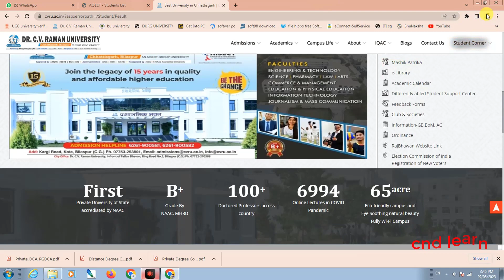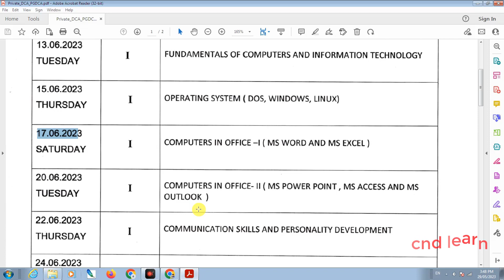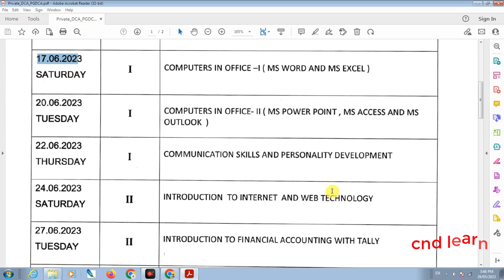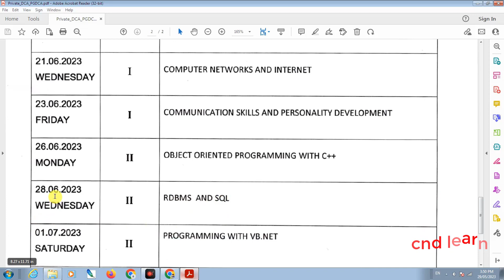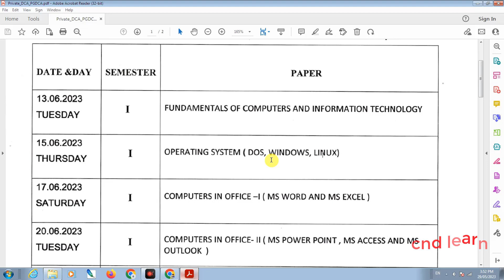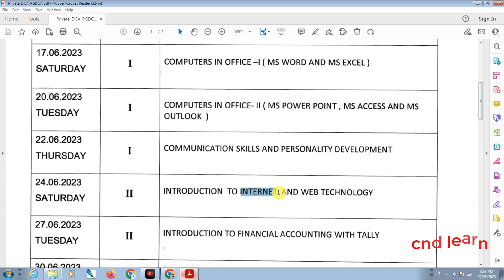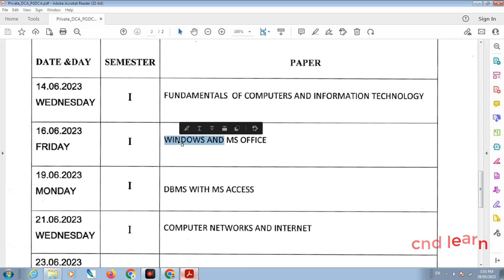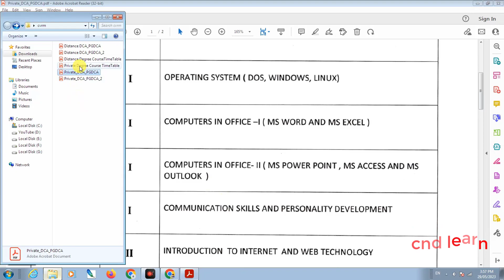Dca Pgdca Exam Time Table | dca pgdca exam notification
Your Topic is :-
dca pgdca exam time table
pgdca exam
dca pgdca exam notification,dca and pgdca exam 2022-23
makhanlala chaturvedi dca pgdca exam time table
pgdca exam question and
answer
dca pgdca time table 2022-23
dca exam timetable
pgdca exam kaise hota hai,dca
exam
dca pgdca exam time table kiya hai 2022
pgdca time table 2022-23
pgdca,pgdca
time table exam july 2022
dca and pgdca 2023 time table
dca exam question paper in
hindi,pgdca exam date 2020
dca time table 2023
dr cv raman university
dr cv raman university approval
dr cv raman university bilaspur
dr cv raman university bilaspur chhattisgarh
dr cv raman university khandwa
pgdca exam
dca pgdca exam notification
dca and pgdca exam 2022-23
pgdca time table exam july 2022
dr cv raman university bihar
pgdca exam question and answer
pgdca exam
dca time table,pgdca time table 2022-23
dca exam timetable,dca time table 2019
dca exam time table
dca time table 2022-23
dca offline exam time table
dca pgdca exam notification,time table,mcu dca time table,pgdca time table,dca time table 2022,dca time table 2023,dca time table hindi
table